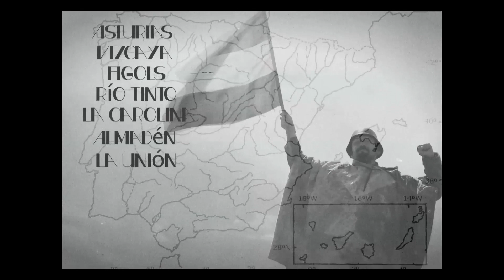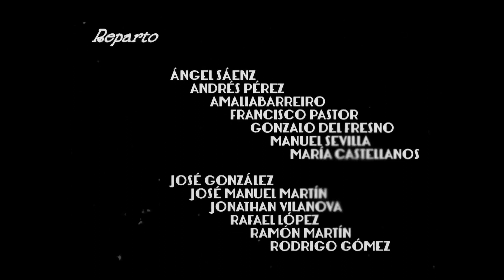La Guerra de Minas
Falso noticiario de época realizado por la Asociación de recreación histórica Frente de Madrid sobre la guerra de minas en la guerra civil española.
Pseudo-documentary newsreel, filmed by Frente de Madrid Reenacting Association about tunnel warfare during Spanish Civil War.